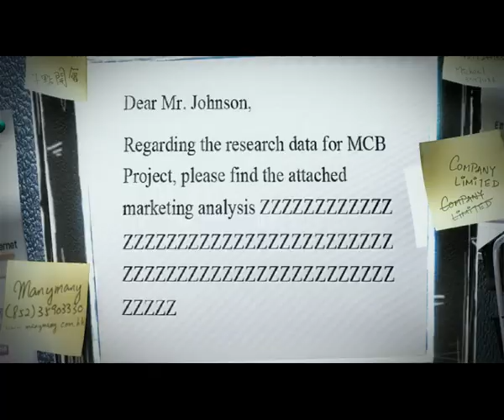Fortune 20s TVC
Hong Kong Fortune Animation